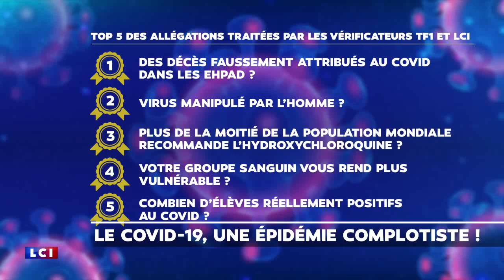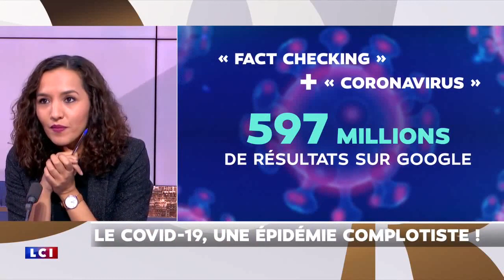Rudy Reichstadt sur le complotisme, Donald Trump et le film "Hold-up"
Pire que le Covid... le virus du complot ?

Élizabeth Martichoux reçoit Rudy Reichstadt dans le « 20 Heures » de LCI (jeudi 19 novembre 2020).